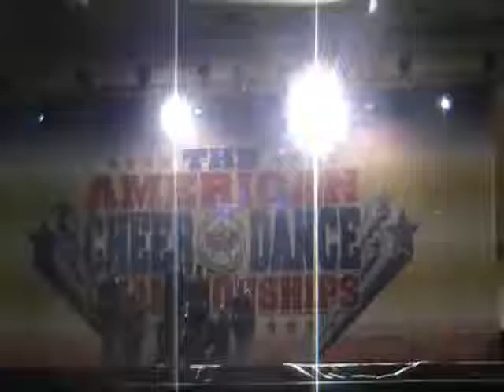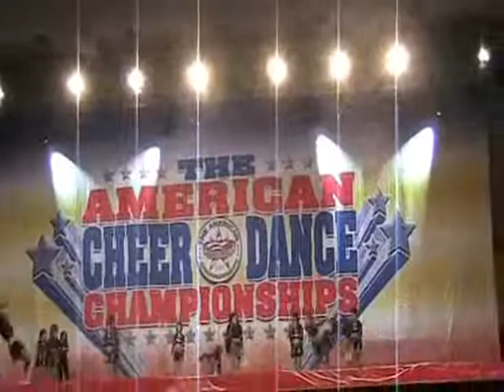Evolution Youth 3_American Masters, Baltimore, MD- Saturday_011610